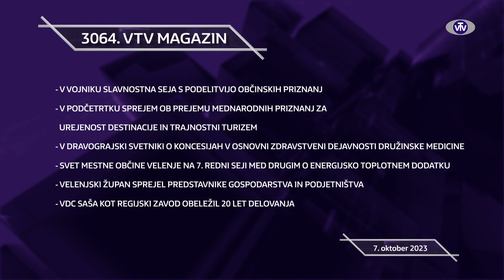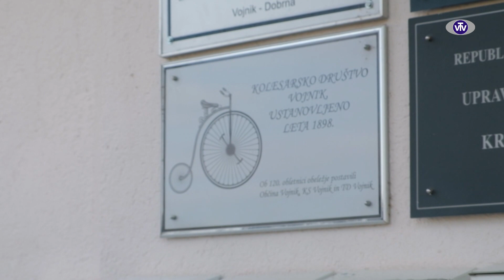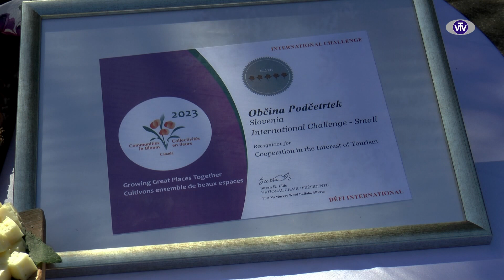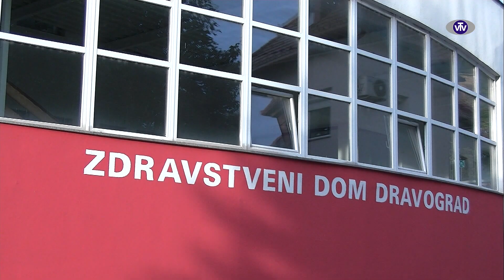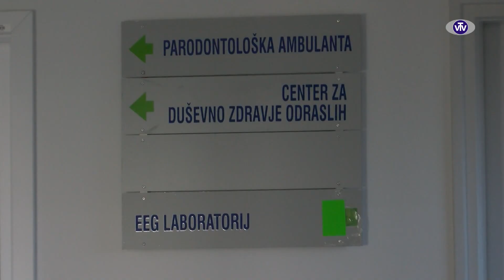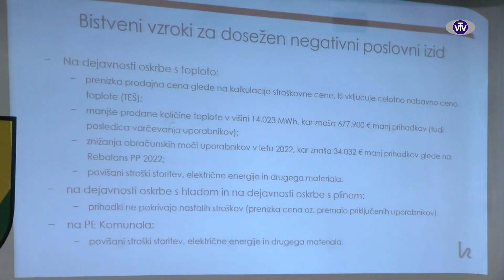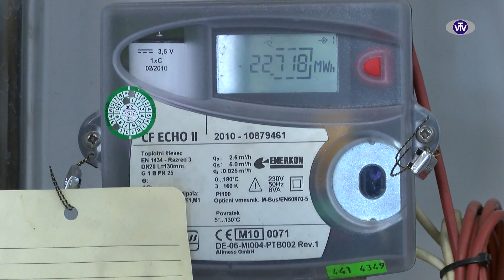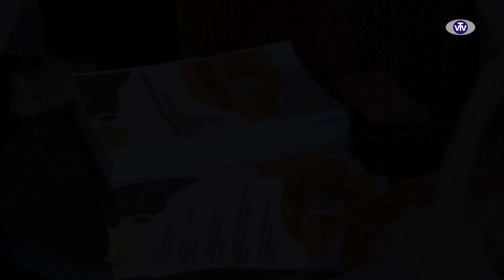3064 VTV Magazin - 07.10.2023